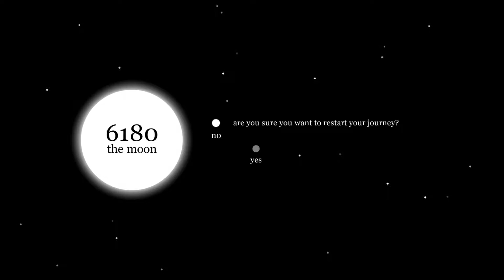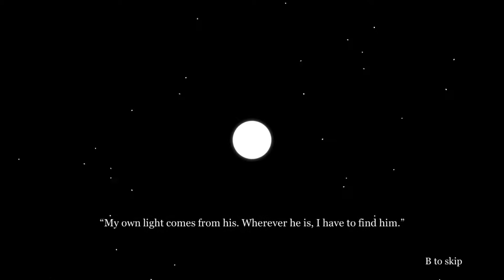6180: The Moon - Xbox One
XBOX ONE FULL SET RULES AROUND 10 MINUTES PER INDIE/XBLA GAME AND 20-30 MIN FOR FULL PRICE GAMES

Developer - Turtle Cream
Publisher - Turtle Cream
Designer/Producer -
Genre - Puzzle
1 player